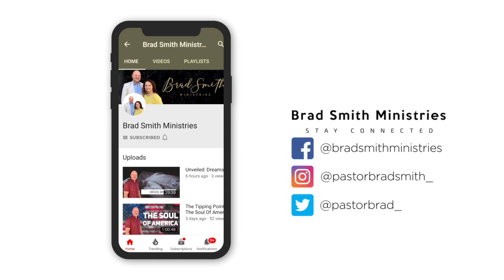WHY GO OVERSEAS TO DO MISSIONS WORK?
Why do missions work in other nations when people need it in America? You are asking the wrong question!

Brad Smith Ministries is the media and missions outreach of Pastor Brad Smith. Thanks for tuning in for some encouraging teaching.
To become a partner with the media outreach of BSM,